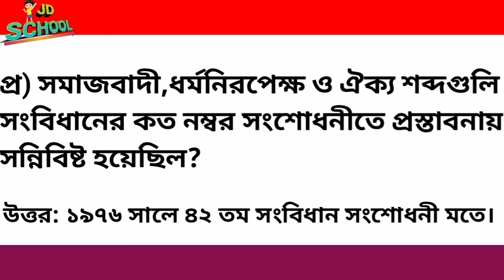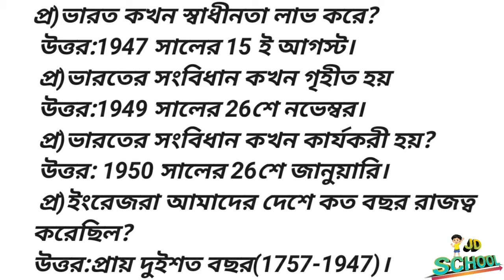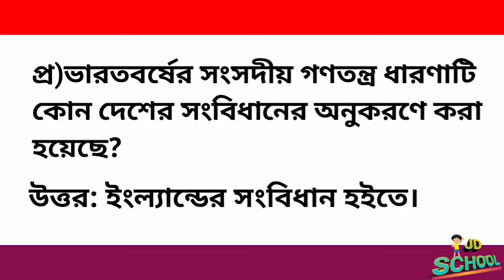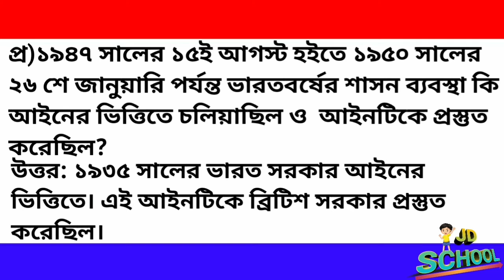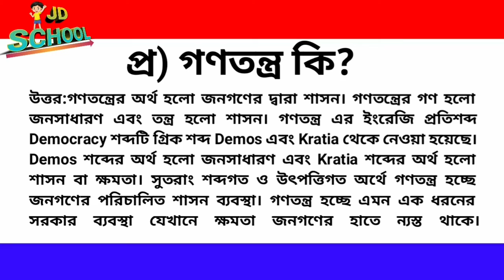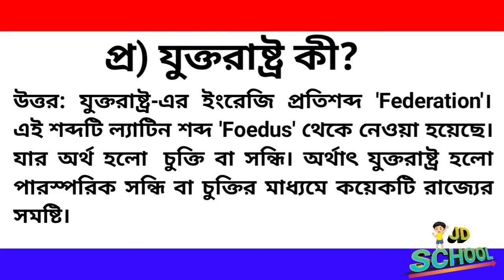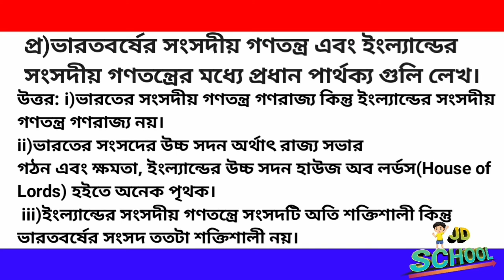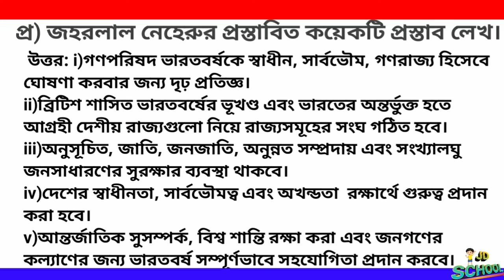সমাজ বিঞ্জান,রাজনীতি বিঞ্জান,দশম শ্রেণী,পাঠ-১,পাঠের নাম-ভারতীয় গনতন্ত্র,গুরুত্বপূর্ণ প্রশ্নের উত্তর।